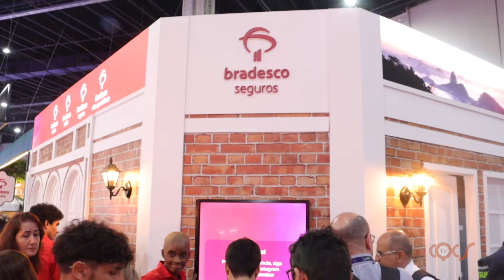TRANSFORMAÇÕES NO MERCADO DE SEGUROS MARCAM O SEGUNDO DIA DO 23º CONGRESSO BRASILEIRO DE CORRETORES